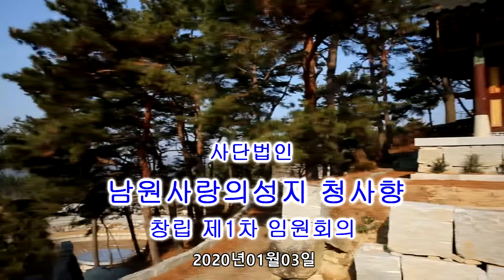사단법인 남원사랑의성지 청사향 창립 제1차 임원회의 2020년01월03일